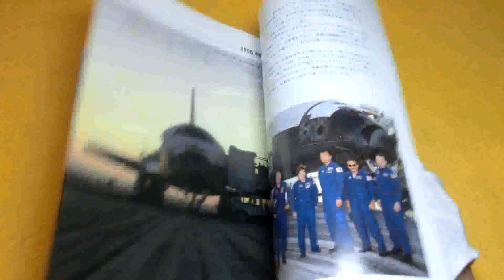Diary of the space by Soichi Noguchi book japanese universe shuttle nasa #0159